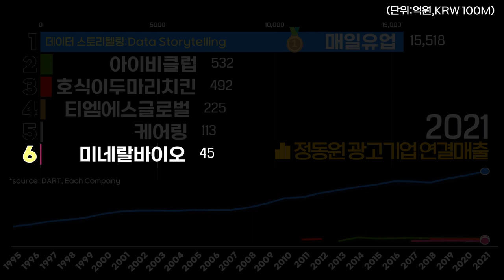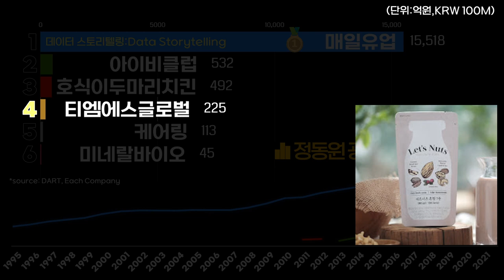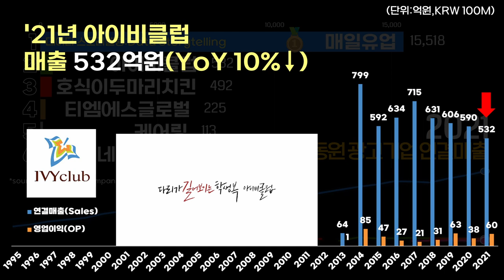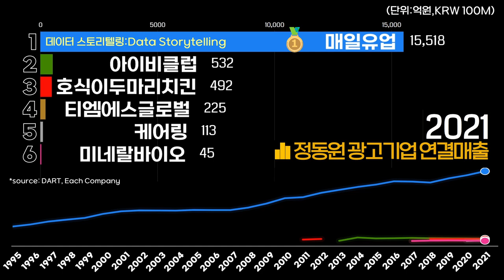0316 🧑정동원(Jung Dongwon) 광고기업 실적 순위: 매일유업·아이비클럽·호식이두마리치킨·티엠에스글로벌·케어링·미네랄바이오 (1995-2021)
*자료: Dart,각사

광고계 팬덤파워, 국민효자, 음악신동!
맑고 깨끗한 목소리와 밝은 이미지의 정동원!
정동원과 정동원을 광고모델로 발탁한 6개사의 성공을 응원합니다.

정동원을 광고모델로 발탁한 기업들의 2021년 연결매출

1 매일유업  15,518 억원
2 아이비클럽  532 억원
3 호식이두마리치킨*  492 억원
4 티엠에스글로벌  225 억원
5 케어링  113 억원
6 미네랄바이오  45 억원

※유의 사항
- 매일유업 : 1995년부터 2012년까지는 매일홀딩스의 실적을 적용하였습니다.
- 호식이두마리치킨 : '21년 실적 미발표로 직전년분을 적용하였습니다.
- 대상기업 : 현재 기준으로 하여, 정동원을 광고모델로 발탁한 기업 6곳을 선정하였습니다. 대신 광고계약이 종료(또는 추정)된 기업들은 제외하였습니다.